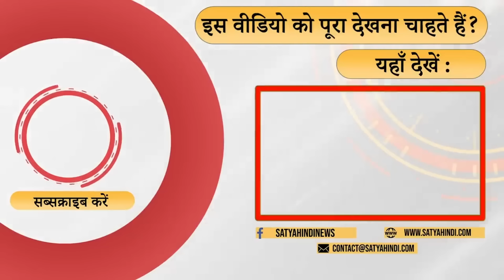Rajasthan Lok Sabha 2024- Why PM made communal speech ! Is BJP upset with Low polling?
राजस्थान में क्यों बीजेपी के तगड़े मुक़ाबले का सामना करना पड़ रहा है ? क्यों मोदी को हिंदू मुसलिम विवाद को फिर खडा करना पड़ रहा है ? क्या वाक़ई बीजेपी को नुक़सान होगा ? बता रहे हैं जयपुर से वरिष्ट पत्रकार अनिल शर्मा

Why is BJP facing a tough competition in Rajasthan? Why does Modi have to raise the Hindu-Muslim controversy again? Will BJP really suffer loss? Senior journalist Anil Sharma from Jaipur is telling